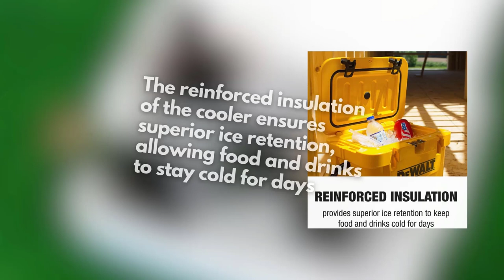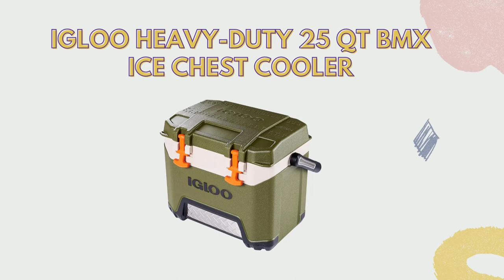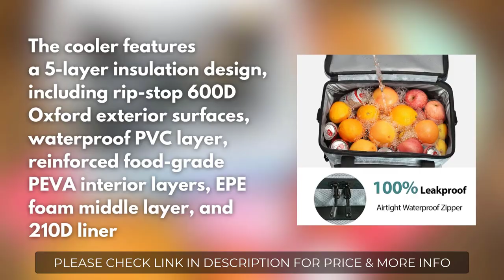The Best Ice Chest You Should Have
Are you looking for the best Ice Chest? If so you come to the right place.

*** Links to our top 5 best Ice Chest listed in this video ***
1. DEWALT 10 Qt Ice Chest
2.  Arctic Zone Hard Ice Chest Cooler
3. Igloo Heavy-Duty 25 Qt BMX Ice Chest Cooler
4. Maelstrom Soft Ice Chest Portable
5. RTIC Soft Cooler Insulated Bag Portable Ice Chest

✔️ Try Twitch Prime
✔️ Amazon Music Unlimited
✔️ Try Amazon Home Services
✔️ Kindle Unlimited Membership Plans
✔️ Create an Amazon Wedding Registry
✔️ Try Audible and Get Two Free Audiobooks

     owners.